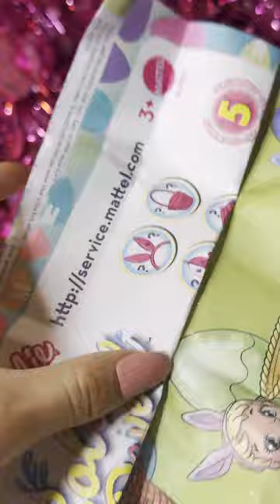[ASMR] BARBIE COLOR REVEAL BABIES EASTER EGG!!🥺🐰🌸💦(4+ SURPRISES!🤭)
Let’s unbox two BARBIE COLOR REVEAL BABIES EASTER EGG!!🤭 Open the egg-shaped case and find one of five possible dolls covered in a Color Reveal shimmery pink coating, each with a different look and accessories that include bunny ears and cute skirts.🐰🌸Which doll will you reveal?✨